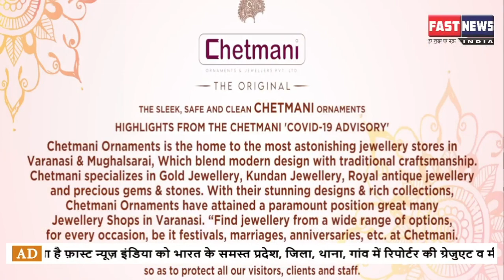TOP 5 NEWS | 12 PM | 22 SEPTEMBER 2021 | DIKSHA PANDEY